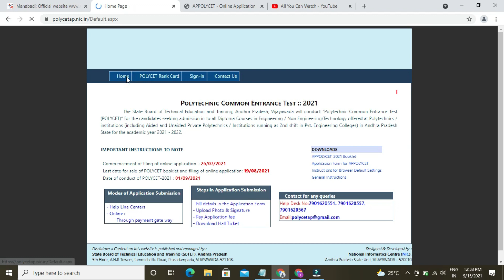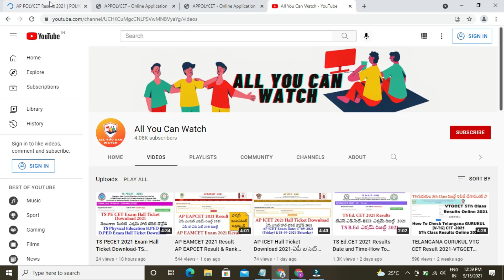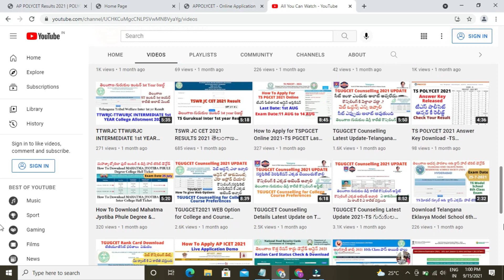AP POLYCET 2021 Results DECLARED-Download AP POLYTECHNIC RANK CARD & RESULT Now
Polytechnic Common Entrance Test :: 2021
            The State Board of Technical Education and Training, Andhra Pradesh, Vijayawada will conduct “Polytechnic Common Entrance Test (POLYCET)” for the candidates seeking admission in to all Diploma Courses in Engineering / Non Engineering/Technology offered at Polytechnics / institutions (including Aided and Unaided Private Polytechnics / Institutions running as 2nd shift in Pvt. Engineering Colleges) in Andhra Pradesh State for the academic year 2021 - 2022.

AP POLYCET 2021 Results DECLARED Download AP POLYTECHNIC Rank card polycetap.ap.nic.in

The Andhra Pradesh (AP) Polytechnic Common Entrance Test (POLYCET) 2021 declared AP POLYCET 2021 Results and rank card on its official website at polycetap.ap.nic.in. The AP POLYCET 2021 candidates must know that they will also be able to check their results on the Manabadi website at manabadi.co.in

Manabadi AP POLYCET Rank card Downlaod Direct link:

Manabadi AP POLYCET 2021 Result Download Direct link:

AP POLYCET 2021 Rank card downlaod Schools9
AP POLYCET 2021 Rank card downlaod Manabadi

Help Desk No:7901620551, 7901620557, 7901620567